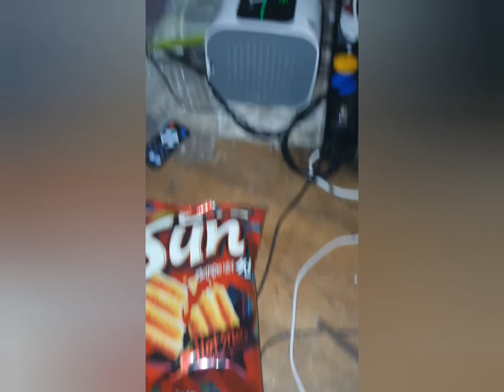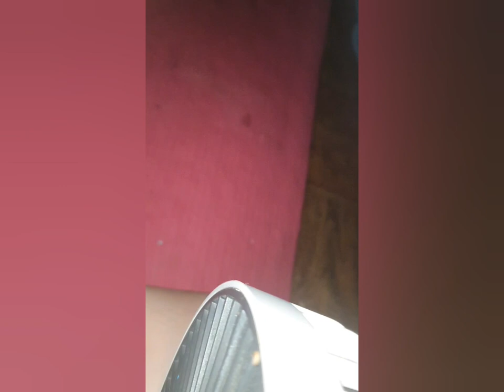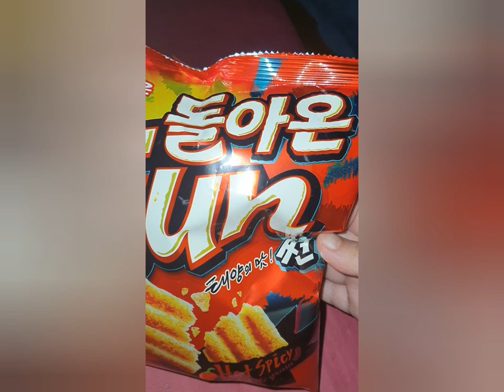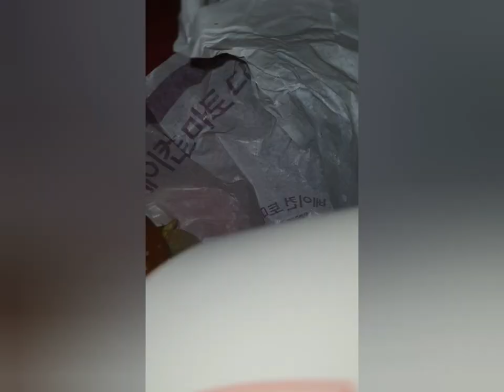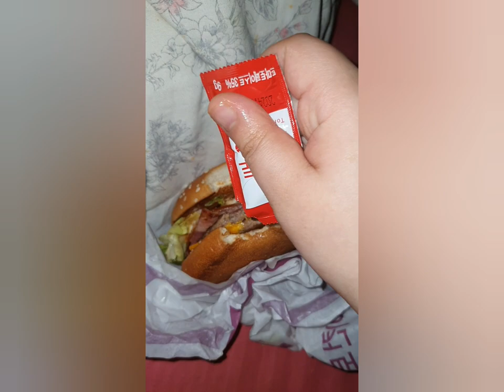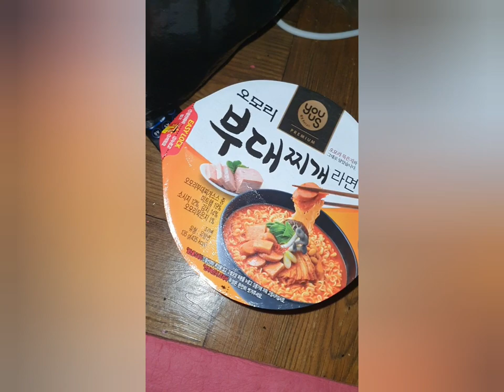냠냠 난 먹기만 해요(?)